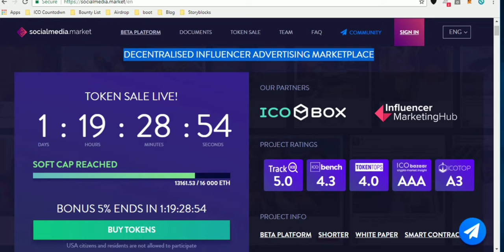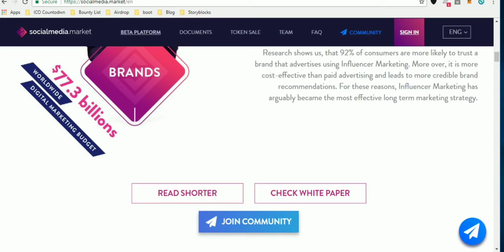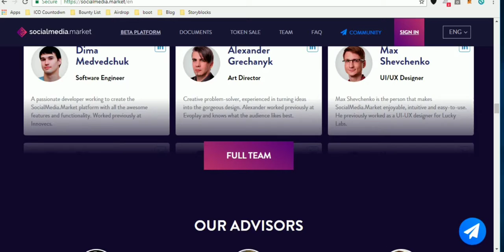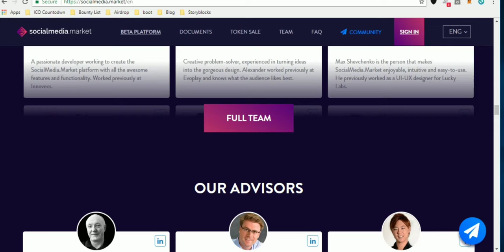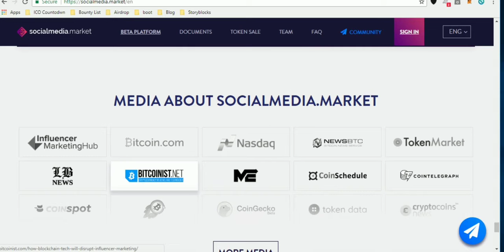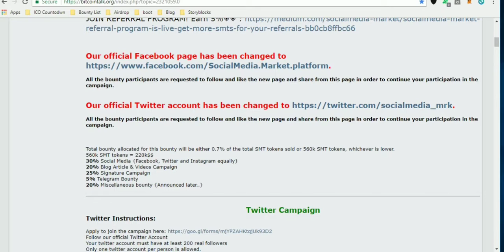MARKETPLACE PERTAMA TERDESENTRALISASI YANG MENGHUBUNGKAN BLOGGER SOSIAL MEDIA DAN PENGIKLAN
Memecahkan masalah pemasaran influencer utama SocialMedia.Market akan menciptakan peluang baru untuk konten monetisasi, keterlibatan masyarakat dan penghargaan penonton. Ekosistem baru, yang didorong oleh teknologi blockchain dan Social Media Token, akan mempermudah interaksi pemasaran antara pelaku bisnis dan influencer.

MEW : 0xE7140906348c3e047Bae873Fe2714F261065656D